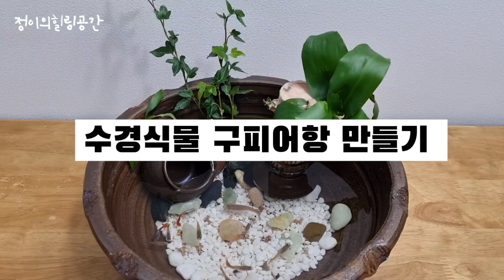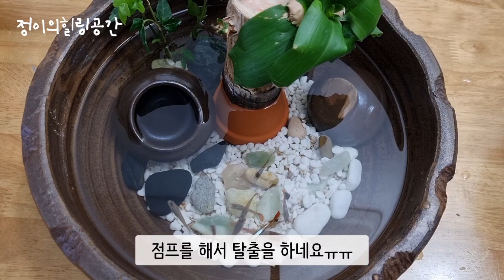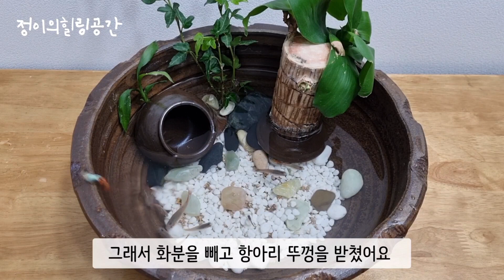수경식물 구피어항 만들기/구피수반어항 만들기/구피 키우기